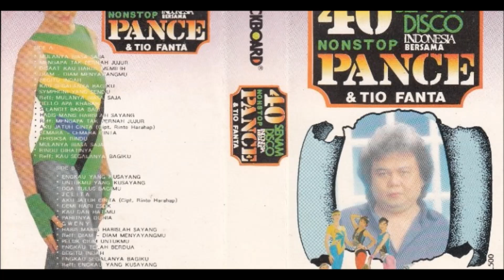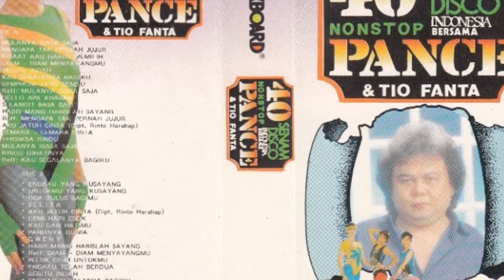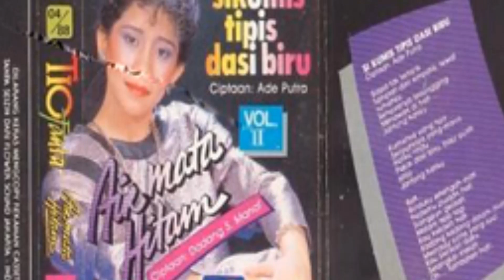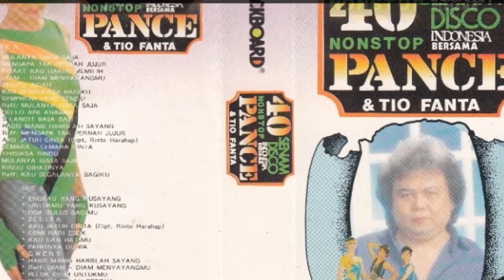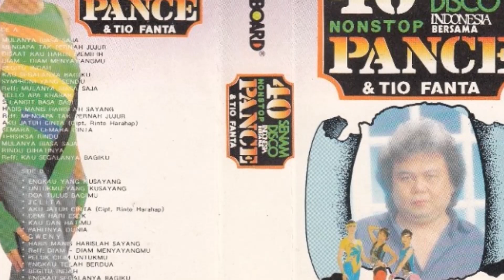Payung Kenangan ~ Tio Fanta